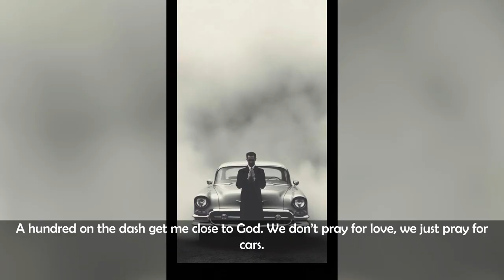Transforming Words to Pictures: Midjourney's AI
0:00 Large waves, lighthouse, multi dimensional paper quilling, 3d, detailed, realistic photography, detailed, magic light, colorful background, intricate details, rich colors, realistic style, front look,
0:05 clear image of a road leading to a source of light behind an eyeglasses, with blur background
0:10 A charming photograph of a chameleon wearing sunglasses, playing on a ukulele, comfortably perched on a sand near lake, basking in the warmth of a sunny day near a grill. The medium is a high-resolution color digital photograph. The scene is illuminated by soft, natural light, casting gentle shadows and highlights on the chameleon, its fashionable attire, and the lake.
0:15 the anime lady in wearing sunglasses, in the style of crisp drawing, highly stylized anime illustration, hyper - detailed illustrations, Martine Johanna, David Aja, John Berkey, dark white and dark silver, photo-realistic hyperbole, photo-realistic hyperbole, kunio okawara, nobuo sekine
0:20 playing card alice in wonderland theme insane details loish style
0:25 Futuristic Cities, High angle view, Advanced Infrastructure, High-Tech Transport, Skyscraping Towers, Sustainable Environments, Zhangjiajie Landscape, Cinematic lighting, realism, Dario D'Ambrosio, Patricia Urquiola, Ole Scheeren, Concept art, intricate detail, Albert Bierstadt, Photorealistic
0:30 Full body portrait of a beautiful girl, looking at viewer, Girls wear A flowing short dress, and flowing long hair, cyberpunk, Huge Gundam closeup in the background, The background is the huge Gundam in the Temple, sunny day scene, artstation, 8k, octane render, unreal engine, , very detailed, concept art, realistic, masterpiece, sharp, rule of thirds,
0:35 the anime girl showing off her face with a gorgeous pose, black mercedes style bio mech suit, in the style of Martine Johanna, David Aja, John Berkey, Ismail Inceoglu, dark white and dark silver, applecore, science academia
0:40 the waist studio portrait of the beautiful black happy crazy woman screaming wearing a tight wet yellow coton dress, morphology details, hands above head, realistic photography, black background, lowkey, taken with a medium format camera and a wide angle 40mm lens at f/2.8 on Kodachrome 64
0:45 an abstract image of a white dragon with his mouth open with fire glowing from inside his throat, gigantic scale, colorful moebius, medieval fantasy, volumetric fog, ominous vibe, precise ethereal realism, strong facial expression
0:50 donald trump dressed as a minion
0:55 Stunning Dramatic character concept art in the style of Anna Dittmann and Mark Demsteader, Jeremy Mann
1:00 Tilt-Shift, a pink Cadilac, high definition,
1:05 Beautiful Renaissance Tavern on a corner in a Coastal Italian Renaissance Town, Hyperdetailed, Path, Steps, Rococo Architecture, Flowers, breeze, Fantasy, Sunny day, Ethereal Sky, Picturesque, cinematic lighting, dappled sunshine, Concept art, Digital Art, In the style of Eddie Mendoza, Jean Baptiste-Monge, Jordan Grimmer, Darek Zabrocki, detailed, intricate detail
1:10 Half body photograph of a cute and alluring Instagram model sitting in a modern and trendy cafe
1:15 A hundred on the dash get me close to God. We don't pray for love, we just pray for cars.
1:20 Tilt-Shift, Cuba, colourful houses, pink Cadilac, high definition,
1:25 an Eagle made of Metal. Intricate details. Rammstein vibes. ⚡️ Significant iron textures. Headshot, portrait photo, two-thirds view. Sharp focus. 3D render, Realistic CGI, Octane render. Studio lighting. Sharp reflections. Blurred background objects.
1:30 vector art of a tiger illustration stickers, vivid colors, colorful, pastel cute colors, white background
1:35 Lovely Cute Robot with a cute little nose, wiry arms, and a skip in its step that brings joy wherever it goes, in the style of Atey Ghailan